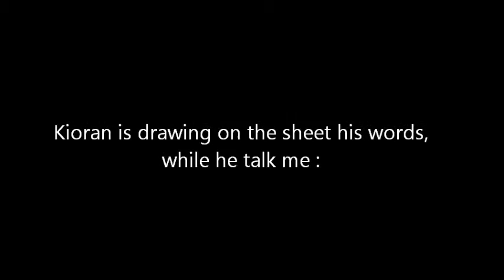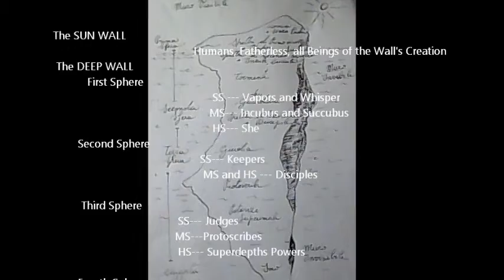BofP DEEP WALL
"You imagine an iceberg: the its top which is out of the sea, is the zone where are the facts which we can see, and we called this zone “Visible Wall”.